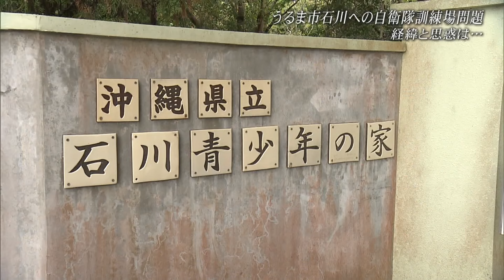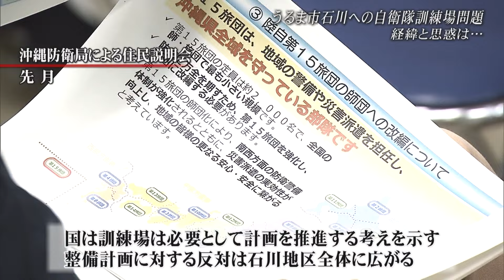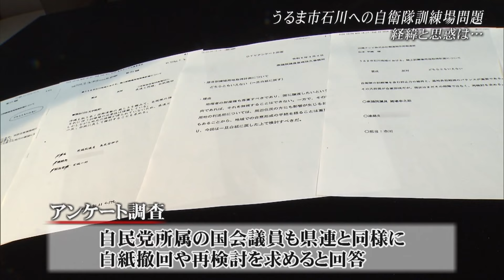うるま市 陸自施設計画 住民無視に強まる反発 問題の経緯（沖縄テレビ）2024/3/7